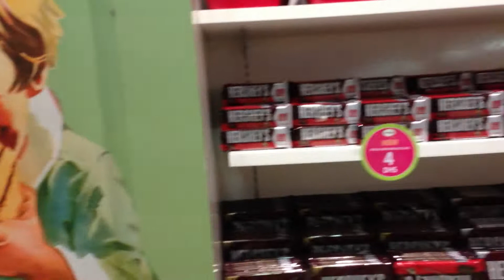07 dubai mall 04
le dubai mall une galerie commerçante immense avec des magasin de luxe et hyper luxe , un aquarium géant, des parcs d'attractions pour enfants, une patinoires un magasin de bonbon énorme celui de la vidéo